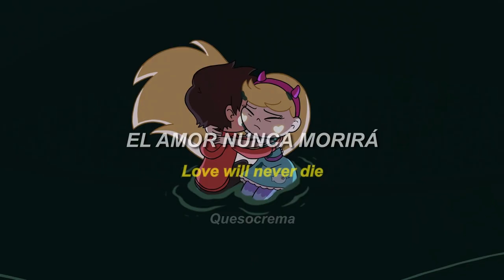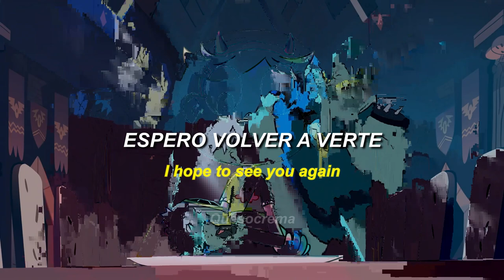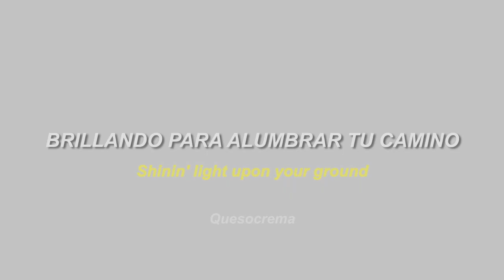Imagine Dragons - Birds (Sub. Letra Español & Lyrics + Star Vs Las Fuerzas Del Mal)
Imagine Dragons
Birds

Si pudieran comentar, eso me haría muy Feliz :)

Serie:
Star Vs Las Fuerzas Del Mal

Lyrics:

Two hearts, one valve
Pumpin' the blood, we were the flood
We were the body and
Two lives, one life
Stickin' it out, lettin' you down
Makin' it right

Seasons, they will change
Life will make you grow
Dreams will make you cry, cry, cry
Everything is temporary
Everything will slide
Love will never die, die, die

Birds fly in different directions

Sunsets, sunrises
Livin' the dream, watchin' the leaves
Changin' the seasons
Some nights I think of you
Relivin' the past, wishin' it'd last
Wishin' and dreamin'

Death can make you hard, hard, hard
Everything is temporary
Everything will slide

I hope to see you again
So fly high, so fly high

When the Moon is lookin' down
Shinin' light upon your ground
I'm flyin' up to let you see
That the shadow cast is me

Letra:

Dos corazones, una válvula
Bombeando la sangre, éramos el torrente sanguíneo
Éramos el cuerpo y
Dos vidas, una vida
Rebelándome, decepcionándote
Arreglándolo

Las estaciones cambiarán
La vida te hará madurar
Los sueños te harán llorar, llorar, llorar
Todo es pasajero
Todo pasará
El amor nunca morirá, morirá, morirá

Yo sé que
Los pájaros vuelan en diferentes direcciones
Espero volver a verte

Puestas de Sol, amaneceres
Viviendo el sueño, viendo las hojas
Cambiar las estaciones
Algunas noches pienso en ti
Reviviendo el pasado, deseando que hubiera durado
Deseando y soñando

Las estaciones, cambiarán
La muerte puede hacerte duro, duro, duro
Todo es pasajero
Todo pasará

Yo sé que
Los pájaros vuelan en cualquier dirección
Así que vuela alto, vuela alto

Cuando la Luna esté mirando hacia abajo
Brillando para alumbrar tu terreno
Estoy levantando el vuelo para hacerte ver
Que la sombra que se proyecta soy yo